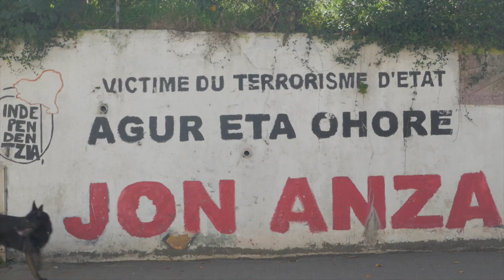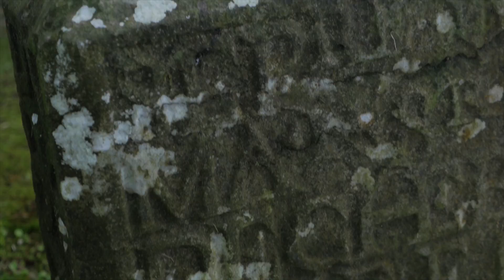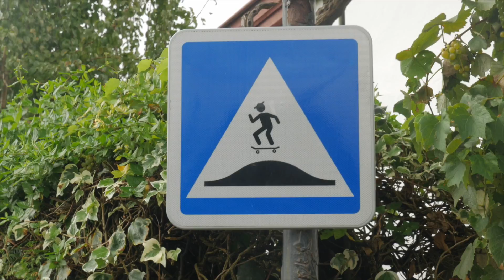Pays Basque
19 - 26/09/2015